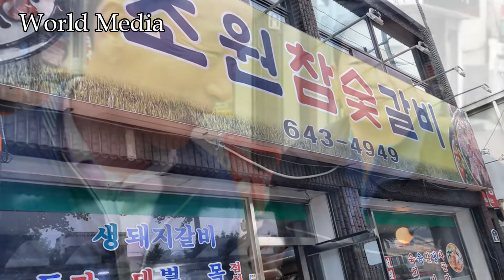초등동창 50년만에 남도 나들이